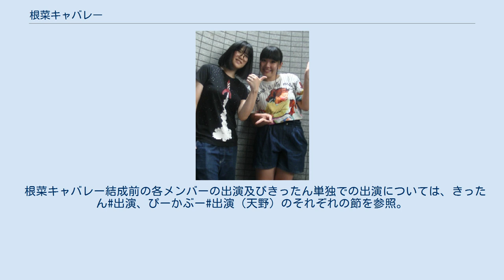根菜キャバレー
根菜キャバレー（こんさいキャバレー）は、サンミュージックプロダクションに所属する日本のお笑いコンビ。
 2018年7月1日結成（公式の結成日）。
コンビ名は、きったんが以前からコンビを組んだら付けたい名前と妄想してたものだったという。
 天野舞の相方募集ツイートにきったんがダイレクトメールを送ったのが結成のきっかけで、きったんを選んだ理由は「（ダイレクトメールの文面が）一番ふざけていたから」。
天野はきったんのことを「頭のおかしい人だ」と思いながらも「センスを見せたがる女芸人が多い中で、きったんみたいに知性の欠片もないタイプは貴重だから」としてきったんと組むことを決める。
ネタを書くのが苦手だと言うきったんは、天野に声をかけた理由として「ネタも書けて、ボケもツッコミも出来ると聞いて『天才じゃん！』と思ったから」と話している。
結成した月の2018年7月26日開催のライブ「おか女。」にて、このコンビで初出演。
同年のM-1グランプリ及び女芸人No.1決定戦 THE Wで根菜キャバレーとして出場。
女芸人No.1決定戦 THE Wでは決勝に進出した。
この決勝ではファーストステージで敗退したが、天野は後になって「一番爪痕を残したのは私たちだったんじゃないか？」(原文ママ)と思えるようになったという。
 なお、天野は根菜キャバレー結成後もしばらくの間ヒルトヨルの活動と並行して行っていたが、ヒルトヨルは2018年10月末をもって解散。
 2018年12月14日付けで根菜キャバレーとして、以前からきったんが所属しているサンミュージックプロダクションへの所属が正式に決定。
これに伴い、天野は実質的に人力舎から移籍、Kittanは芸名表記を「きったん」と改める事を発表した。
 2019年7月13日・7月14日、初単独ライブ『大きなかぶ』（東京・しもきた空間リバティ）を開催。
 きったんはこのコンビ結成について「（自分が）あまりにも我が強いせいで、周りから『絶対コンビなんて組めない』と言われていたけど、舞ちゃんが優しく包んでくれた」と話している。
 芸種は主に漫才。
きったんの芸風について、馬鹿よ貴方は新道竜巳は「『明日死ぬ』と宣告されたと思わせるような捨て身のツッコミ」「命を賭けているかのようなツッコミ」「気持ち先行型の漫才」などと評している。
また、きったんは「自己紹介ギャグ」を得意としており、自分のものの他、他の人の自己紹介ギャグを作ったりもしている。
新道竜巳によると、『女芸人No.1決定戦 THE W』ではほぼ同じネタ1本だけで決勝まで進出したために、急遽2本目の決勝用のネタを作ったという。
 根菜キャバレー結成前の各メンバーの出演及びきったん単独での出演については、きったん#出演、ぴーかぶー#出演（天野）のそれぞれの節を参照。